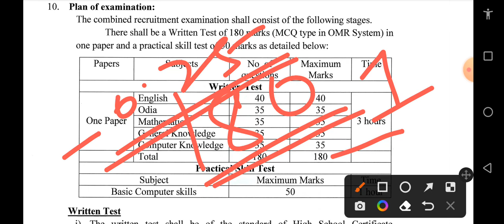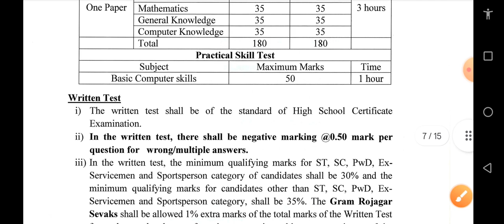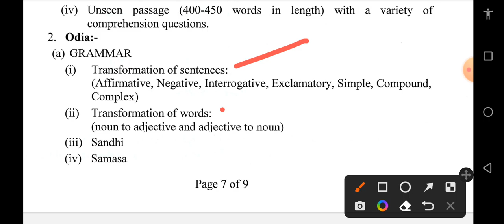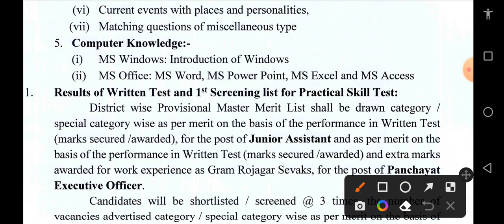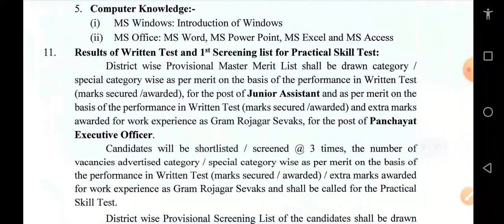PEO & JA EXAM 2023 SYLLABUS DETAILS INFORMATION |PANCHAYAT EXECUTIVE OFFICER PEO NEW SYLLABUS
PEO & JA EXAM 2023 NEW  SYLLABUS DETAILS INFORMATION |PANCHAYAT EXECUTIVE OFFICER PEO & JEA  SYLLABUS